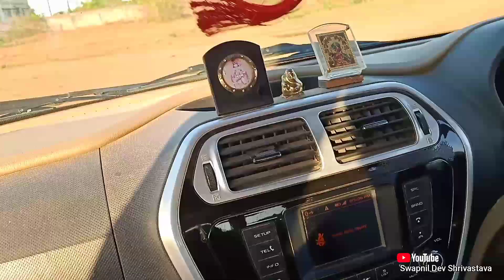Things that I love in tuv300 💥🤩|| क्योंकि ये बोलती है।❤️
Hello guys in this video I'm going to show you the features that I love about TUV 300..
: Fully feature loaded car
:Tuv300 features
:Mahindra TUV300